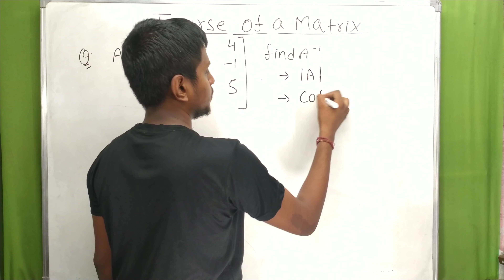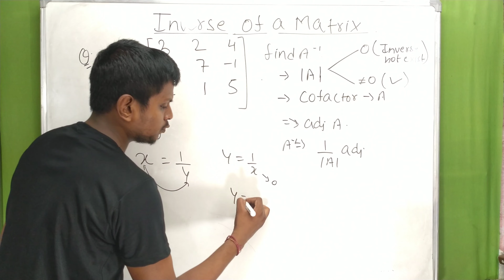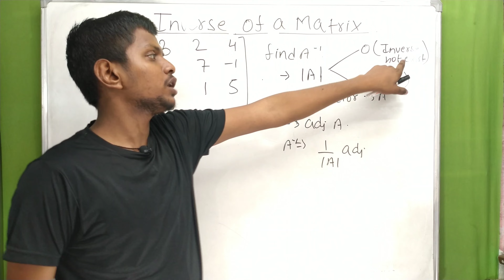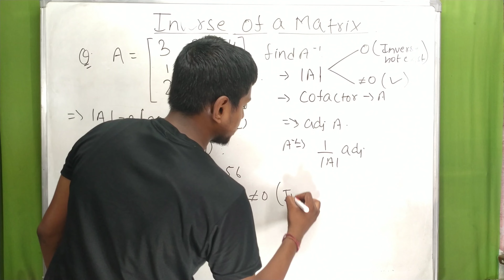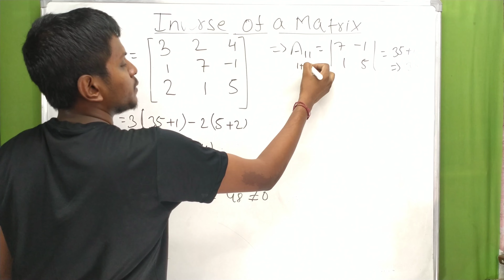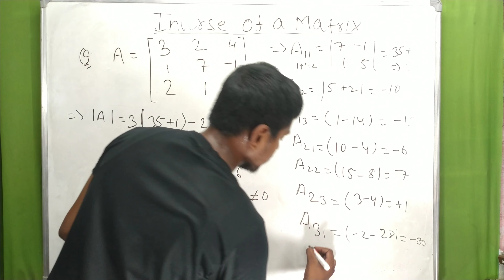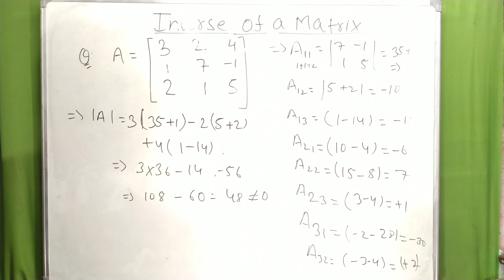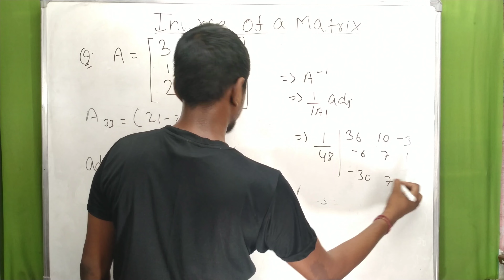inverse of matrix in 10 second| inverse of 3x3 matrix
I am Nitish Kumar Welcomes you to the channel " Fukramaths".

inverse of matrix in 10 second
inverse of 3x3 matrix
matrix and determinants class 12
inverse of a matrix
inverse of a matrice
matrices class 12
inverse of matrix class 12 ex 3.4

Hello Dosto Mera ye channel banane ka ek hi pur[pose hai taki aap logo ko best maths content provide kar saku . mai aaapne channel pe class 7th se class 12th + competitive maths ke lecture daily basis pe dala karta hoon.
aap mere channel se phadiye aur gurantee hai aap bhot aacah score karoge